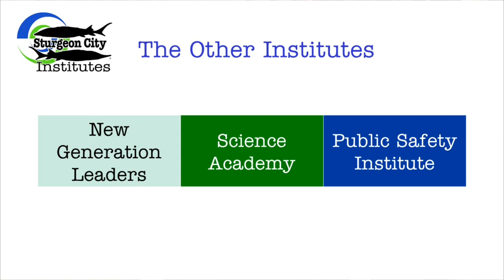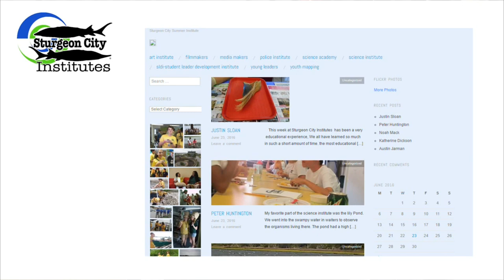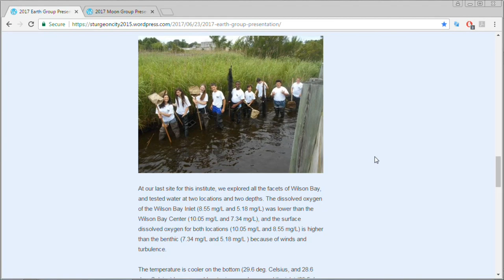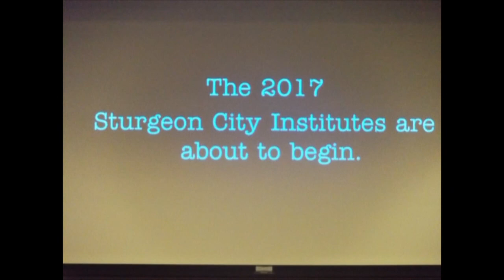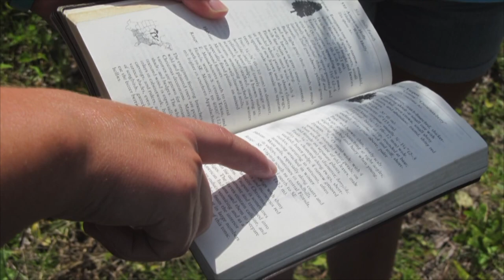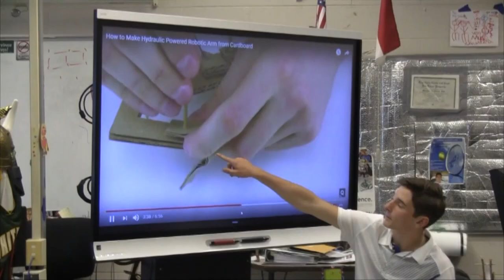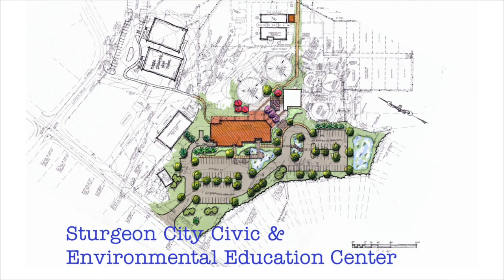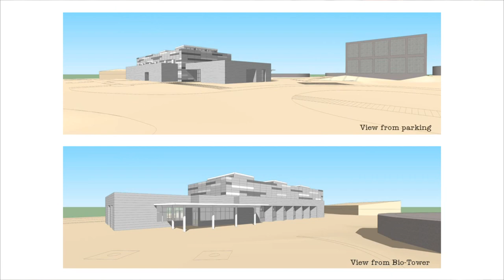Sturgeon City Institutes Science Institute Closing Ceremony